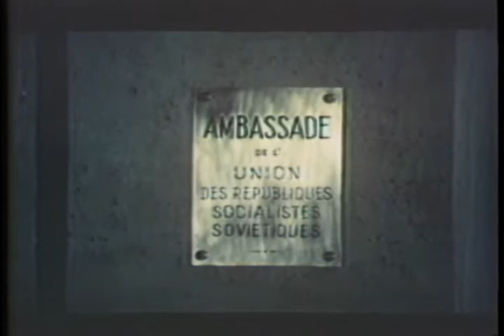Night Flight From Moscow Trailer 1973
Director: Henri Verneuil
Starring: Dirk Bogarde, Henry Fonda, Philippe Noiret, Yul Brynner,  ,

A high-ranking Soviet defector bargains for his freedom with a list revealing the names of Russian spies planted throughout Europe. Originally called The Serpent.

Movie, Night Flight From Moscow Movie,Night Flight From Moscow Trailer,Night Flight From Moscow 1973, Henri Verneuil,Dirk Bogarde, Henry Fonda, Philippe Noiret, Yul Brynner,  ,